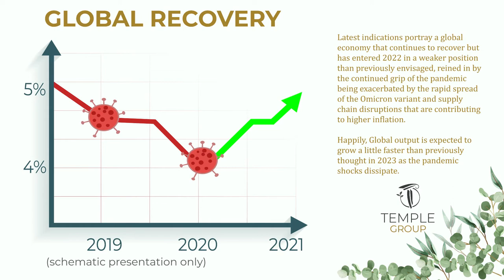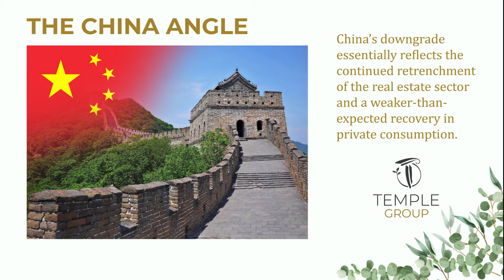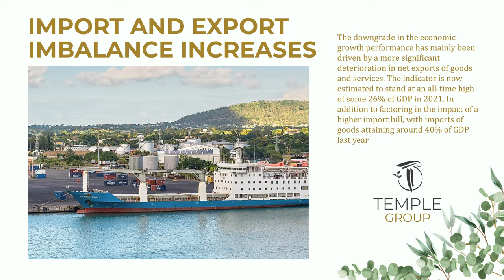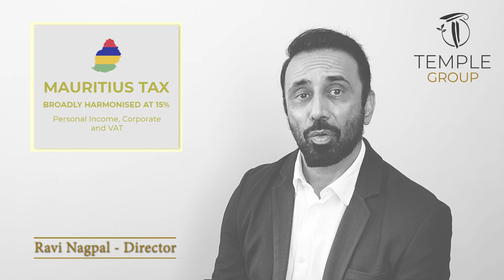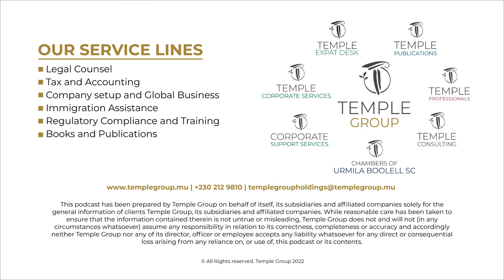Temple Podcast - Mauritius Economic Outlook 2022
This podcast has been prepared by Temple Group on behalf of itself, its subsidiaries and affiliated companies solely for the general information of clients Temple Group, its subsidiaries and affiliated companies. While reasonable care has been taken to ensure that the information contained therein is not untrue or misleading, Temple Group does not and will not (in any circumstances whatsoever) assume any responsibility in relation to its correctness, completeness or accuracy and accordingly neither Temple Group nor any of its director, officer or employee accepts any liability whatsoever for any direct or consequential loss arising from any reliance on, or use of, this podcast or its contents.